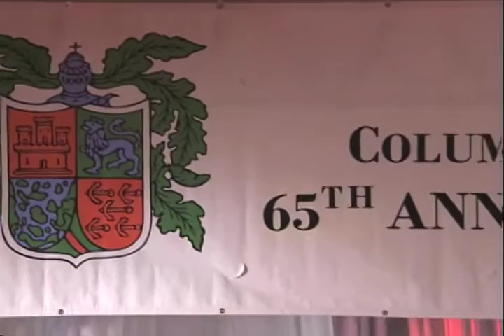Io Che Non Vivo Senza Te - Columbus Day NYC, 2009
Giada Valenti performing "Io Che Non Vivo Senza Te" on the Red Carpet at the Columbus Day Parade in New York City, October 12, 2009